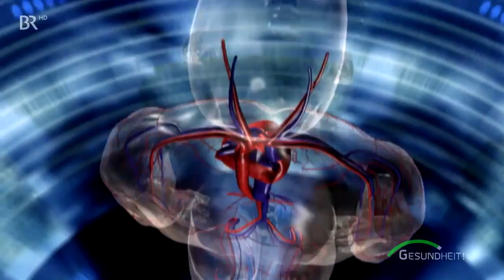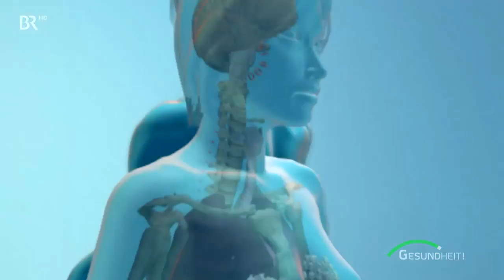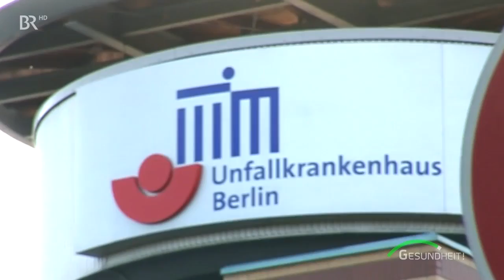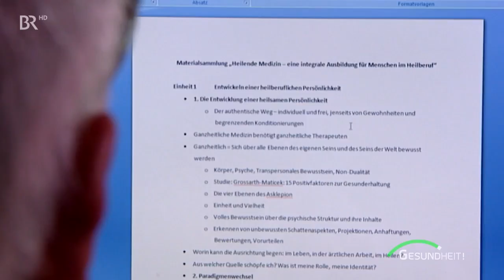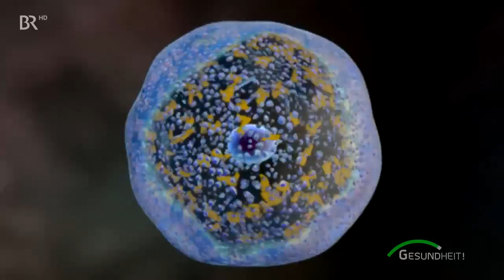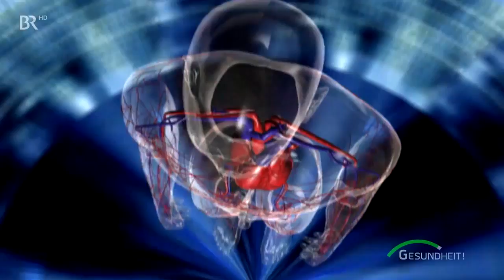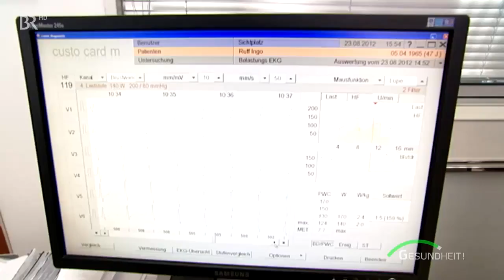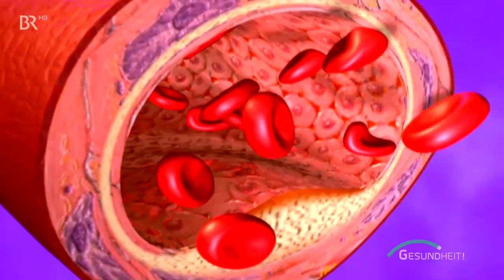Wie du die Selbstheilungskräfte deines Körpers aktivierst - Interview mit Rüdiger Dahlke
Quantenheilung - kostenlos testen und erleben: . Video-Praxiskurs Anleitung Quantenheilung Video Infoabend - komplette.

Mein heutiges Interview ist mit dem wunderbaren Dr. Rüdiger Dahlke. Er ist Arzt, Psychotherapeut, Bestseller-Autor und unter anderem Experte für Fasten. Ich freue mich sehr, das Gespräch.

Der Arzt, Heilpraktiker und Erfinder der Myoreflextherapie Dr. med. Kurt Mosetter erläutert bei diesem Vortrag vom 18. Mai 2015 im Milchwerk Radolfzell Möglichkeiten, die Gesundheit mit einfachen.